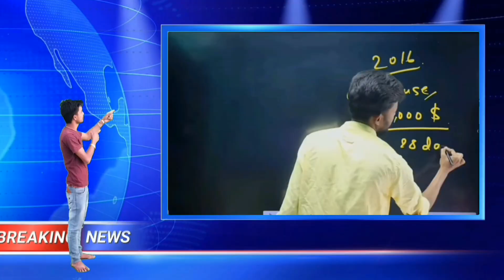video-गारफार न्यूज । GARPHAR NEWS । COMEDY 😁VIDEOS ।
In this video we show Garfar news in Village In funny way and only for Your entertainment. We don't want to hurt anybody's,so don't token seriously

Cast:- Rahul kumar, Guddu Kumar, prince akela, chanchal kumar,kalu kumar akela,pintu kumar, shashi kumar and all team

. Camera man:- shashi kumar
Editor. :- shashi kumar
 Writter. :- shashi kumar
Scripts :- guddu kumar,prince kumar, Rahul kumar, shashi kumar,chanchal kumar